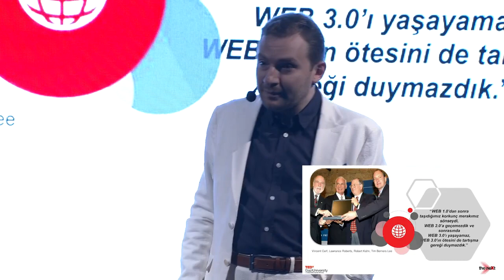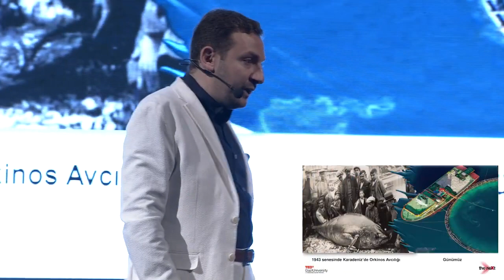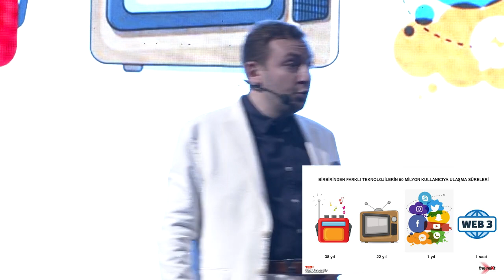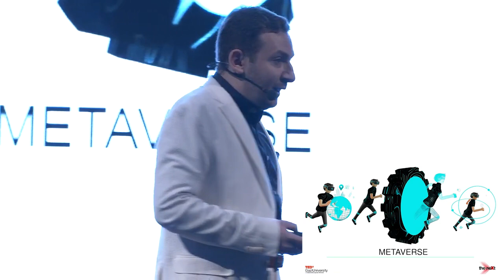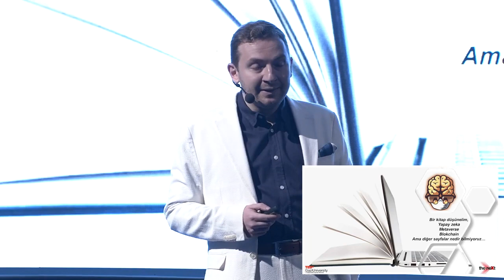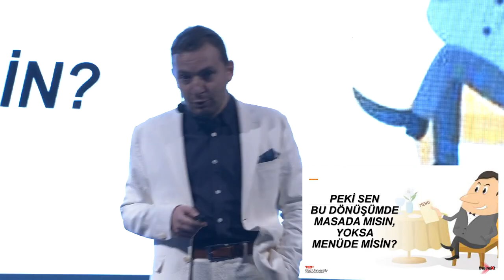Zafer Küçükşabanoğlu TEDxGaziUniversity - Endüstri Devrimi ve Web Devrimi Arasındaki Farklar